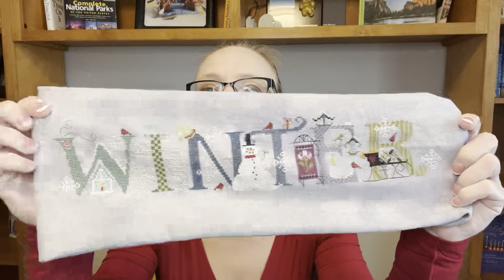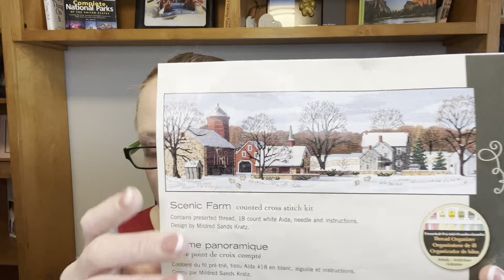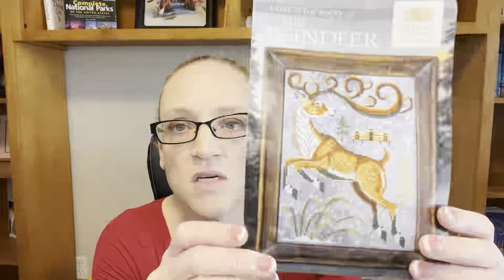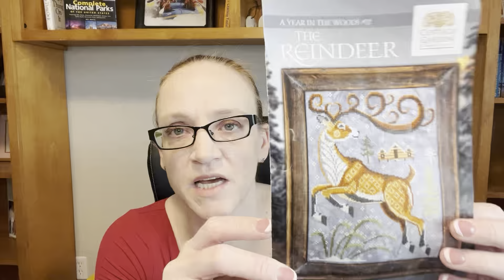Flosstube #19 - I’m still here!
This might as well be a WIP parade it’s been so long . . .

I promise I’m still alive!  Lots of projects to show and a couple of finishes.